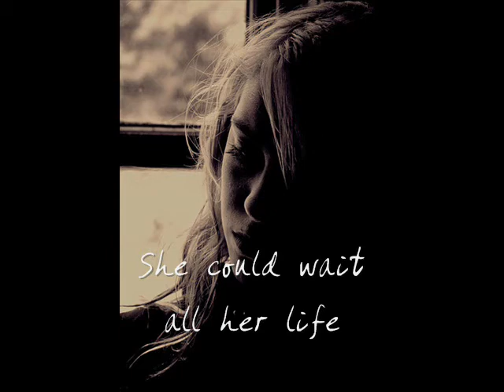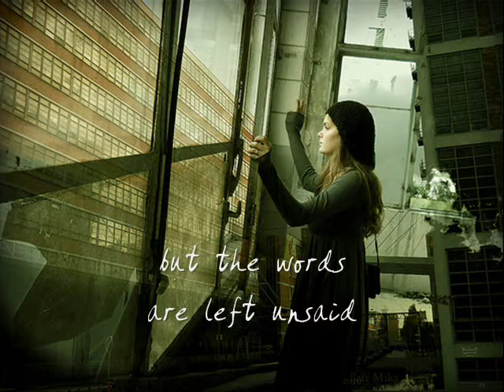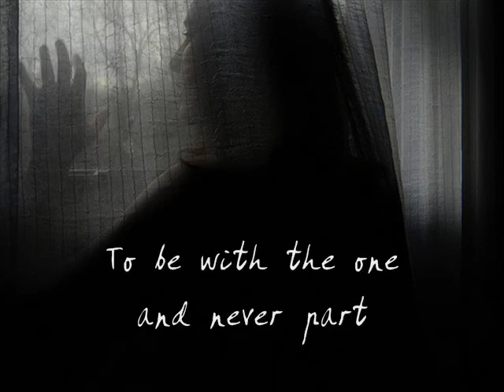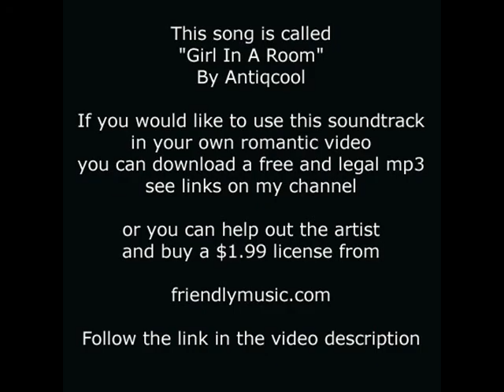Sad Girl Slide Show Girl In A Room With Lyrics Antiqcool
Sicknote Publishing (Antiqcool) control 100% of master and publishing rights to all original Antiqcool tracks in this video

To arrange a commercial license for any of the songs in this video contact Michael Ecker, Licensing Account Manager at Rumblefish .

Sad Girl Slide Show Soundtrack Girl In A Room With Lyrics Antiqcool

The music to this video is "Girl In A Room" by Antiqcool. If you would like to use this soundtrack in your own romantic video, go to friendlymusic and buy a no hassle, legal license for only $1.99

Girl In A Room

There's a girl in a room
And she's growing old too soon
There's a voice in her head
But the words are left unsaid
Getting up falling down
In a sleepy one horse town
For a love that's been a dream so long
To be standing by her side
She could wait all her life
Whatever it takes she'll sacrifice
Every beat of her heart
To be with the one and never part
To be with the one

A slide show of sad girls. The soundtrack is sad acoustic song Girl In A Room by Antiqcool

antiqcool,girl in a room,sad song,sad girls,sad acoustic guitar,sad music,antiqcool,anticool,antikool,antycool,antykool,auntycool,auntykool,aunty cool,aunty kool,